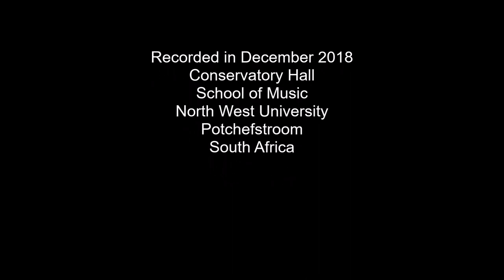Tchaikovsky Serenade Melancolique. Piet Koornhof (violin), Albie van Schalkwyk (piano).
Piet Koornhof (violin), Albie van Schalkwyk (piano). Filmed during CD recording session at the School of Music, North West University, Potchefstroom, South Africa.
Violin made by Boris Sverdlik.